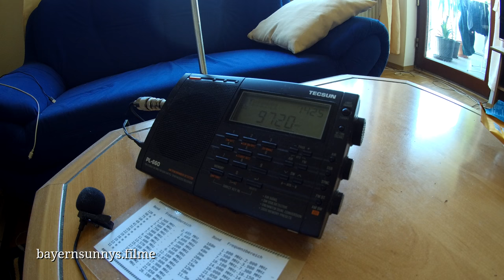Reach Beyond Australia - 9720 kHz - 100kW - 13300km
Reach Beyond Australia 9720 kHz - 100kW - 14:25 UTC - 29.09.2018
Language: Hindi

Receiver: Tecsun PL-660
Antenna: 10m Longwire
Distance: 13300km
QTH: South East Bavaria Germany
LOC: JN68op